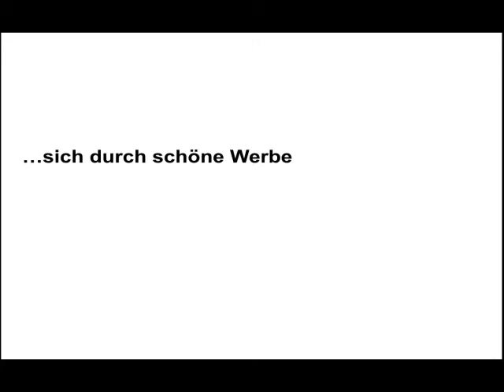Systematischer Fehler / Definition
Was ist ein systematischer Fehler? - Betriebswirt IHK